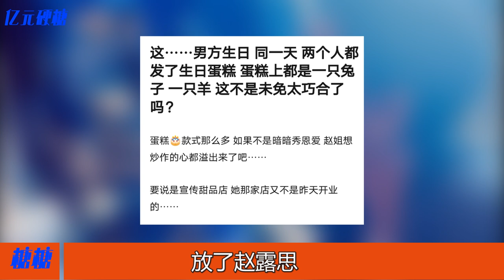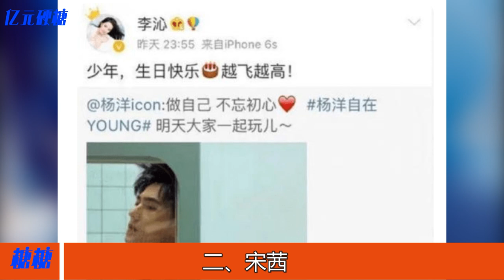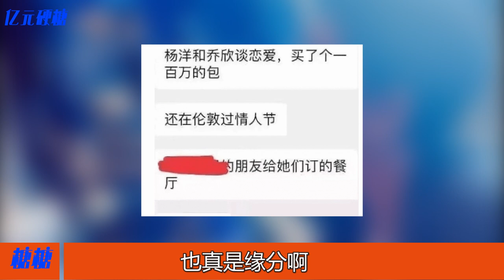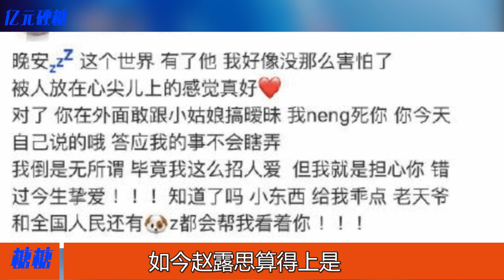杨洋的5段恋情不仅亲密照曝光！个个都很有故事，堪称人间尤物！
杨洋的5段恋情不仅亲密照曝光！个个都很有故事，堪称人间尤物！杨洋